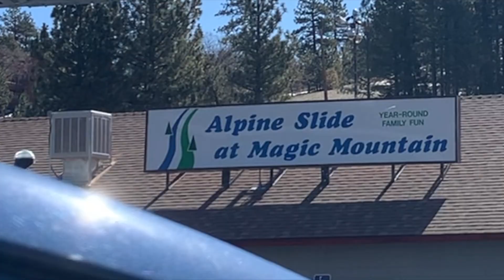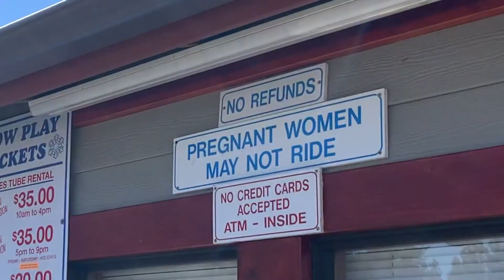Big Bear Vacation || Part 2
This video is our days here in big bear. I HOPE YOU ENJOY!